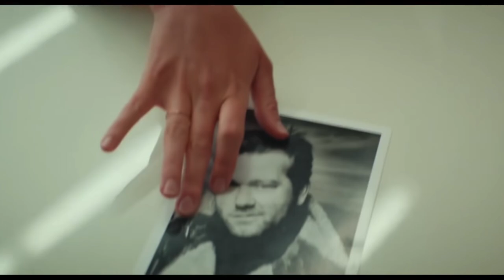The Sunlit Night Movie Review **SPOILER ALERT**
Gay homosexuals Nick and Joseph spoil The Sunlit Night - a 2019 internationally co-produced drama film directed by David Wnendt, from a screenplay by Rebecca Dinerstein, based upon her novel of the same name.

Premise: American painter Frances and émigré Yasha, an unlikely pair who find each other in the Arctic circle, let go of the past and discover the future, and family, they didn’t know they had. Frances has arrived to jumpstart her career while Yasha has come to bury his father in the land of the Vikings.

Nick gives this film 1.5 out of 5 stars, and Joseph gives it 2 out of 5 stars.

Find them on Instagram:
     Nick (@ragingbells)
    Joseph (@joroyolo)

Jenny Slate as Frances
Alex Sharp as Yasha
Zach Galifianakis
Gillian Anderson
Dan Puck as Robert
Fridjov Sáheim as Nils
David Paymer
Jessica Hecht as Mirela
Elise Kebler
Justus Von Dohnaenyi
Olek Krupa

Cinematography by Martin Ahlgren